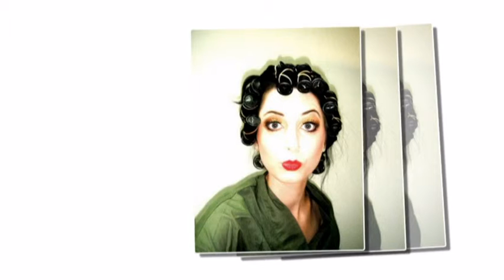Getting to know Miss World New Zealand 2012 Collette Lochore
Collette Lochore -  COLLETTE LOCHORE  (18, 181 cm, Auckland) was crowned Miss World New Zealand 2012 at the Alexandra Park Tasman Room Fuction Centre in Auckland on April 28, beating 11 contestants. She will represent New Zealand in Miss World 2012 pageant to be held in Ordos, Inner Mongolia on 18th August, 2012. Special thanks to Miss World New Zealand director Rose Foulger for assisting with the interview.

How does it feel to represent New Zealand in Miss World 2012?

     It is a surreal feeling that fills me with humility and honour. It is a dream come true to be a part of Miss World and represent not only NZ, but myself and have the opportunity to be an ambassador for the World.

What three adjectives would your friends use to describe you?

     Unique. Ambitious. Inspiring.